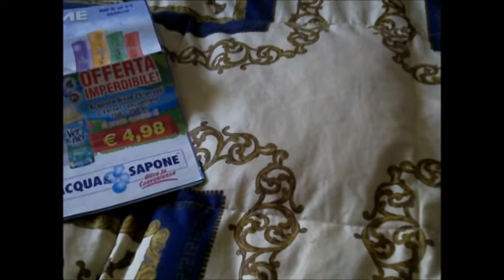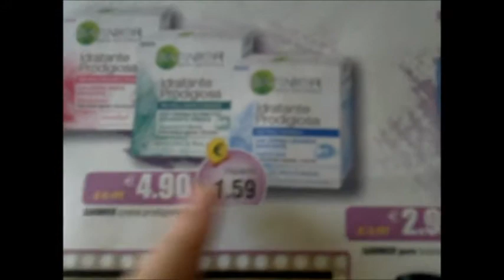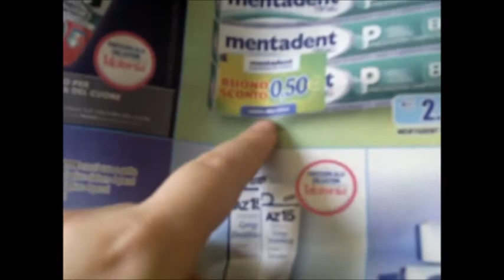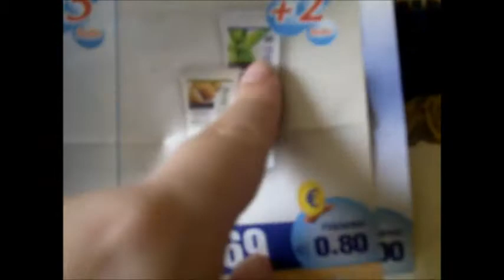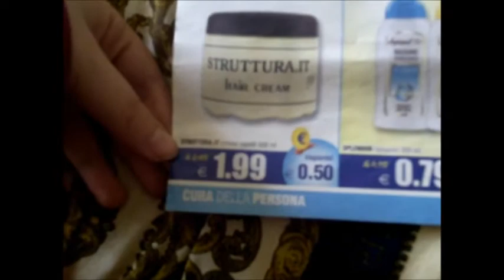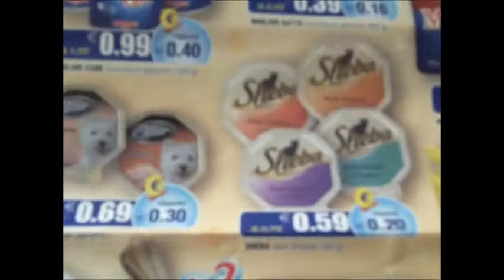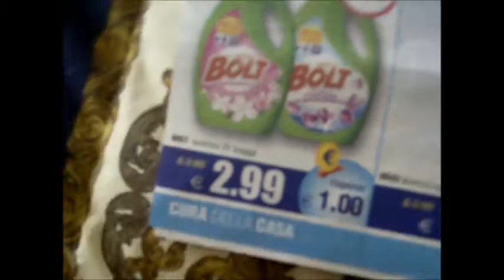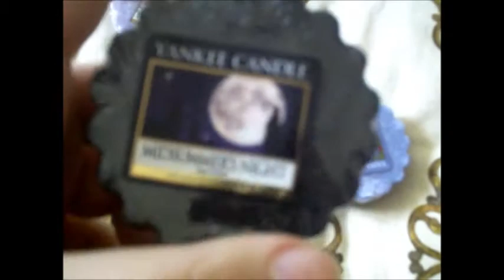Volantino Acqua E Sapone + Acquistini del weekend!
Per chi non interessasse il volantino gli acquisti sono nell'ultima parte di video!!

---SEI UN'AZIENDA ? ---

se vuoi che io provi i tuoi prodotti
per fare dei video recensione con le mie VERE opinioni

--- ARE YOU A COMPANY? ---

if you want me to try your products
to review the video